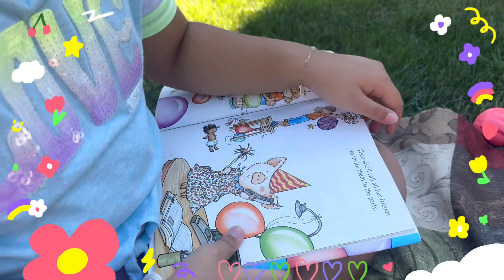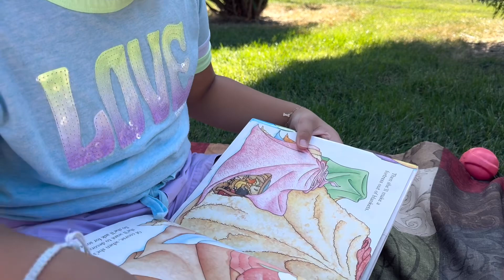Picnic 🧺 com as bonecas em casa 🏠 + pula pula + leitura 📖 de livro em inglês ❤️💜💖🧡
Hello pessoal

Fiz um picnic em casa com minhas filhas e foi muito legal

Acompanhem e vejam que também li um livro 📖 pra elas em inglês.

Beijinhos 😘